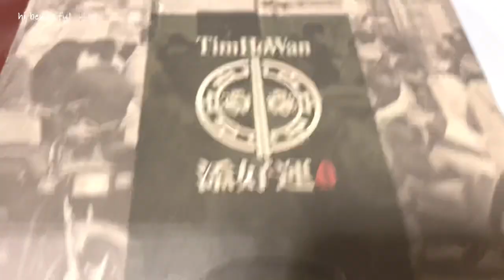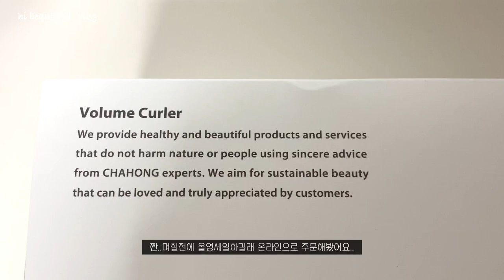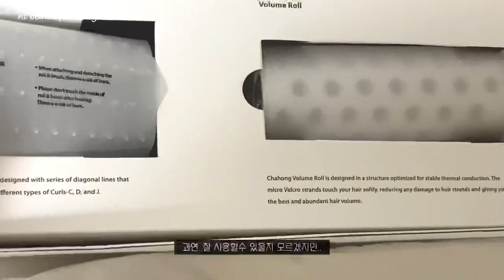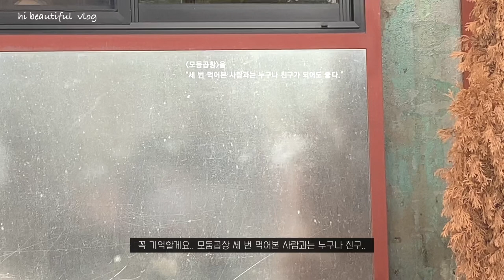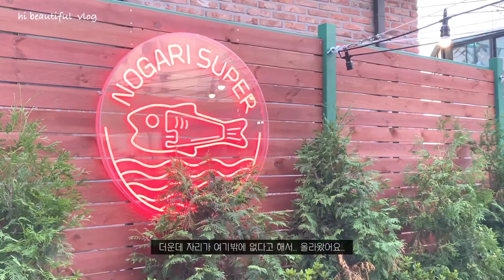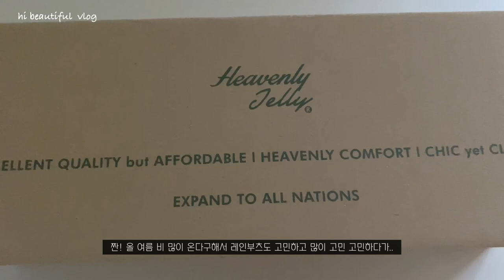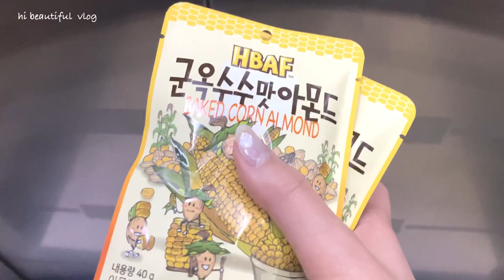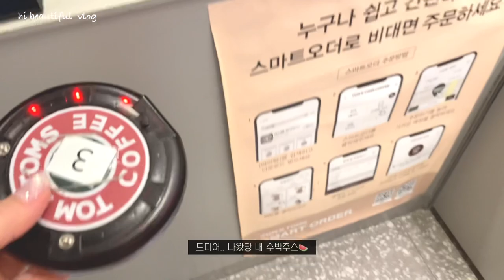[vlog] 직장인브이로그ㅣ헬린이된 일상 모음집.zip,페라가모비바슬링백,언박싱,부지런한먹방,다이어트에서 벌크업까지?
🤍권장 해상도 1080p🤍

안녕하세요. 하뷰입니다.

한동안 뜸했죠?

항상 바빠도 편집 미루지 말자고 다짐하는데 어렵네요!

이번 영상도 소소한 일상 브이로그 입니다.

더 좋은 영상으로 찾아뵐게요!
감사합니다.